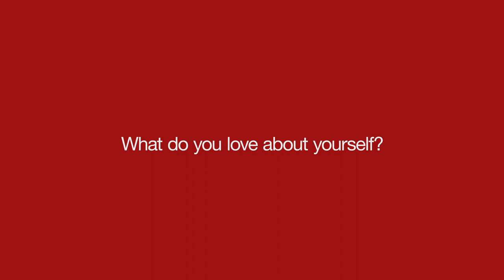Love Yourself - Valentine's Day at CU Coventry